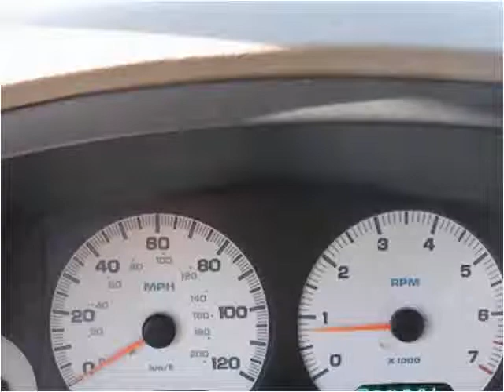2004 Dodge Grand Caravan Used Cars Plainfield NJ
This 2004 Dodge Grand Caravan is available from New Plainfield Auto Sales.